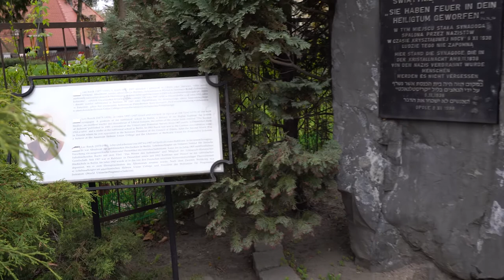Dzień dobry tu Opole (19 kwietnia 2022r.)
79 lat temu ludność żydowska zgromadzona w getcie warszawskim  chwyciła za broń. W Opolu rozpoczynają się kilkudniowe obchody ku pamięci tamtych tragicznych wydarzeń .